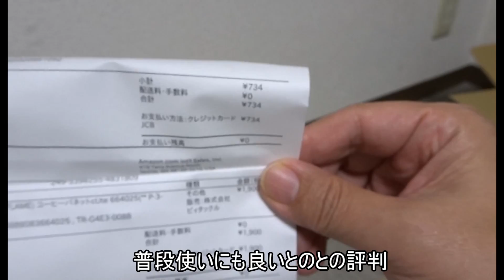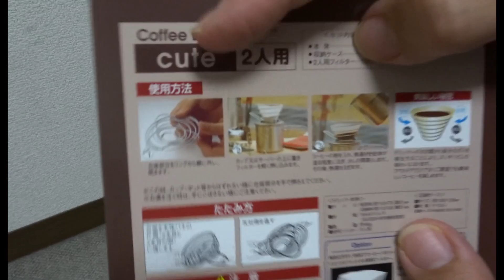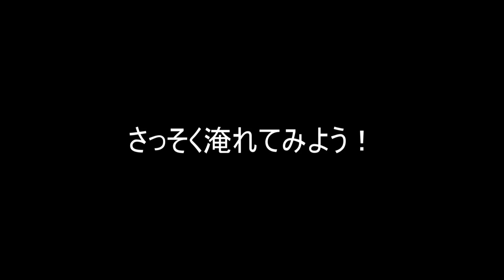ユニフレームの コーヒードリッパー CUTEを使ってみた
アウトドア用に買ったユニフレームのコーヒードリッパーを使ってみました。いいよ、これ。

■音楽はこちらからお借りしています
Music are using here the song